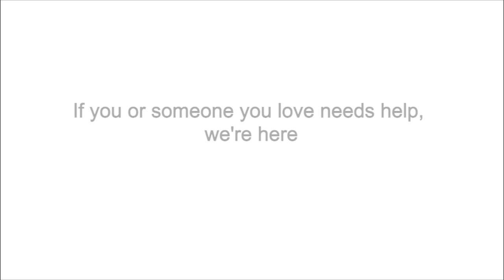How Your Attachment Style Influences Your Relationships at Work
Workplace consultant and coach Gabriella Braun has written a new book All That We Are

Here she talks to Welldoing's Alice McGurran about how we can apply psychoanalytic thinking to the workplace and why managers would benefit from understanding attachment styles and unconscious processes